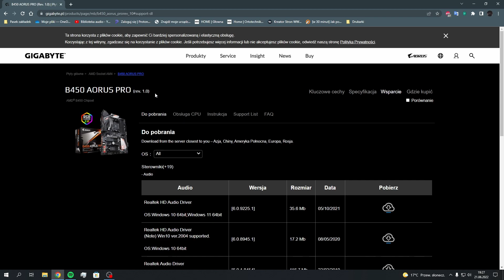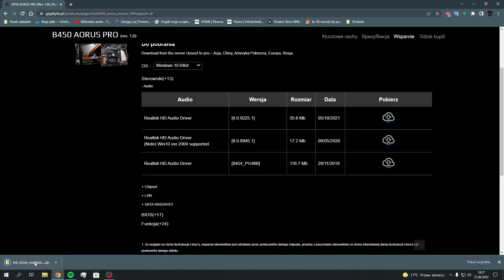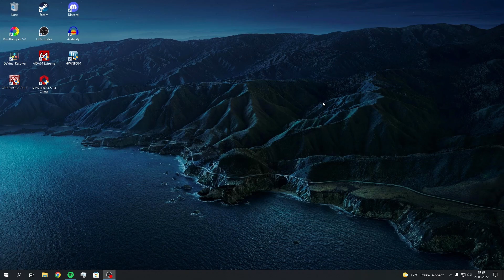POBIERANIE STEROWNIKÓW DO PŁYTY GŁÓWNEJ GIGABYTE B450 AORUS PRO/ELITE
Na naszym kanale głównie zajmujemy się treściami związanymi z technologią i komputerami

FILMY W KAŻDĄ ŚRODE I NIEDZIELE O GODZINIE 18!

Nagrywamy:
OBS Studio

Montujemy:
HitFilm Express 16
DavinciResolve 17